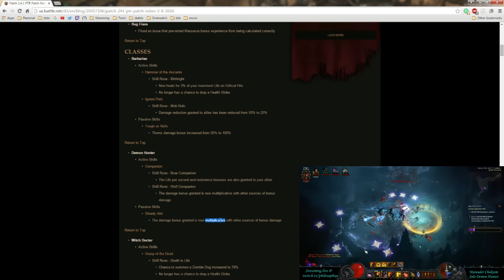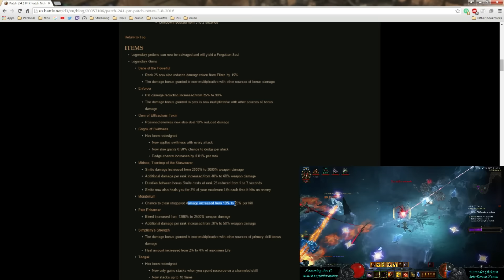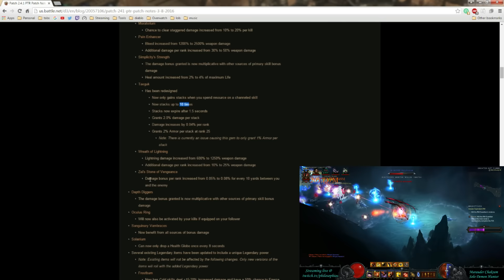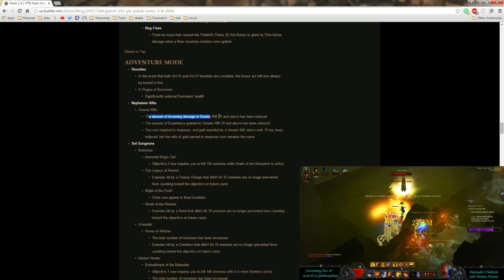[2.4.1] Diablo 3 - Season 6 Patch - Demon Hunter Changes + Hybrid Build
This video is on the recent PTR 2.4.1 changes and their impact on the DH. I included a short guide on the foundation of the current top PTR build including some gameplay. This build was around last PTR and got nerfed and it's back and almost certainly going to get nerfed again xD

0:20 - Patch Notes
6:27 - Build Guide
8:16 - Legendary Gems
8:35 - Skills and Abilities
10:26 - Paragon Points
13:35 - Gameplay